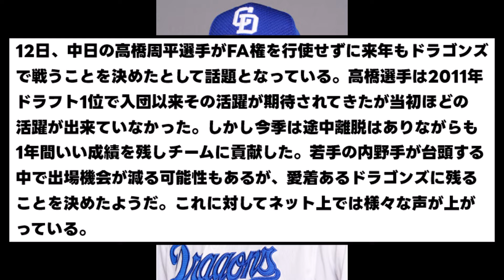【高橋周平】FA宣言について遂に決定する